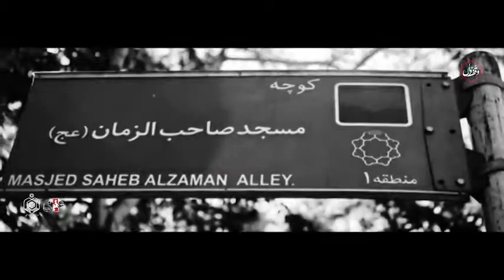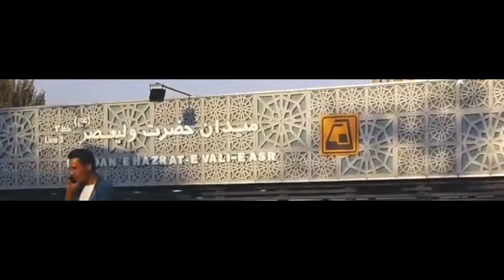مسافر"- با صدای سید رضا نریمانی" - Maddahi - Narimani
💠 "مسافر"

🎙 با صدای سید رضا نریمانی
🎼 تنظیم و میکس: علی افسری
🎬 تدوین: محمدمهدی اسکندری
🌀 مجری طرح: موسسه فرهنگی عقیق
🔸️ این جمعه هم گذشت، تو اما نیامدی...